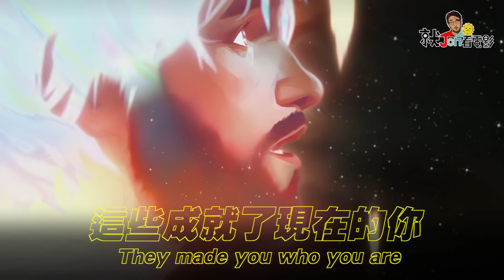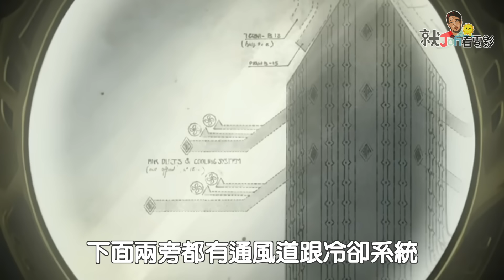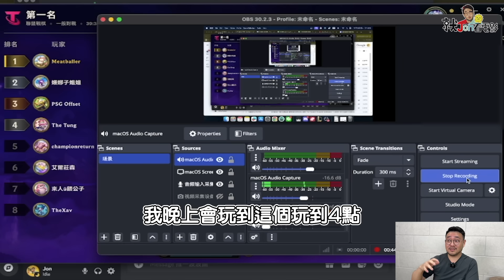4個吉茵珂絲「活著證據」漢默丁格/杰西/維克特去向？《奧術》第2季結局分析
📌《聯盟戰棋：追尋奧術》全新版本
推出《奧術》主題的英雄、風格裝飾、特性、機制等
每一場對戰都能在《奧術》的世界打造屬於自己的故事，創造屬於你的奧術。

📌《英雄聯盟》推出全新英雄「安比薩‧梅德拉達」
📌隨機單中全新地圖「進步之橋」已推出
📌用英雄聯盟的帳號就可以玩啦！下載手機版的話帳號也是互通的哦

🎥 4個吉茵珂絲活下來的證明！
🎥 漢默丁格不會死
🎥 杰西跟維克特的故事還沒有說完！

2️⃣第二集：武器大師為什麼路燈打人？英雄聯盟LoL你不知道的秘密故事-蘇瑞瑪#2

3️⃣第三集：阿祈爾vs齊勒斯！糾纏千年愛恨故事｜英雄聯盟LoL你不知道的秘密故事-蘇瑞瑪#3

4️⃣第四集：星朵拉是大反派？星光戰士悲慘的命運｜英雄聯盟LoL你不知道的秘密故事 #4

5️⃣第五集：厄薩斯為什麼變冥血族？英雄聯盟LoL你不知道的秘密故事-冥血戰爭#5

【英雄聯盟奧術宇宙彩蛋】
10分鐘看懂英雄聯盟LoL影集《奧術》- LoL世界觀、角色關係、遊戲新角色與模式